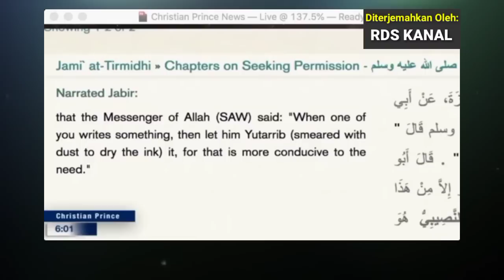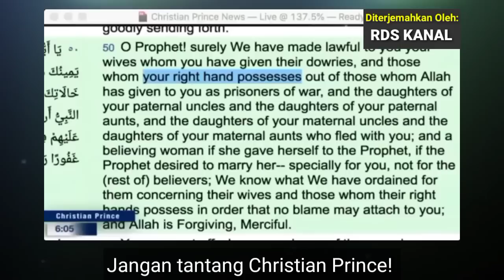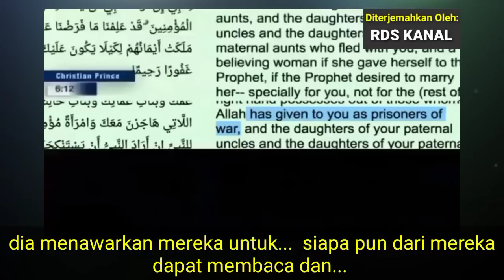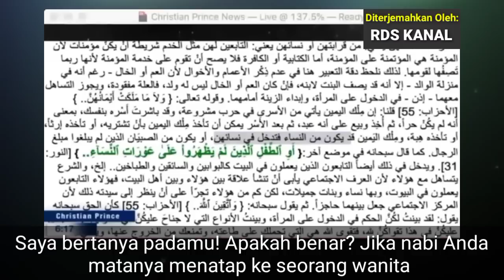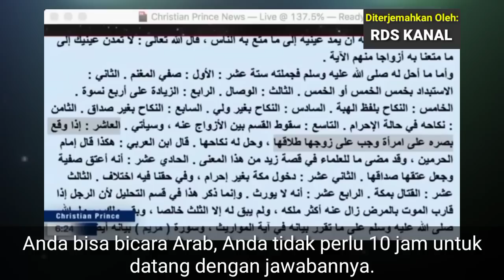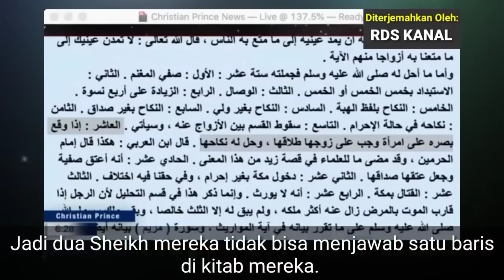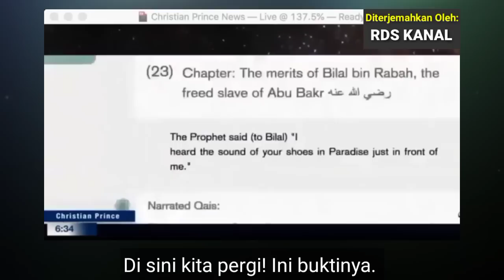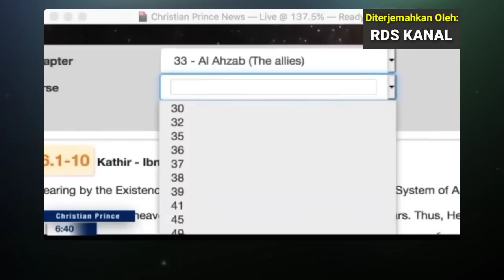2 Sheikh Fasih Bahasa Arab Menguji Kecerdasan Christian Prince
Dua orang Sheikh yang fasih berbahasa Arab menguji kecerdasan Christian Prince dalam diskusi sehat berdasarkan dalil otentik yang dapat di pertanggung jawabkan.